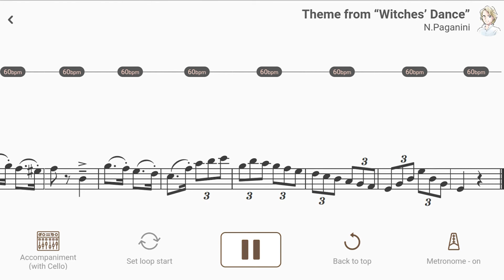Theme from “Witches’ Dance” | N.Paganini【 Cello Sheet Music 】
【Title & Composer】

Theme from “Witches’ Dance” / N.Paganini（Suzuki Cello Book 2）
Theme from “Witches’ Dance” / Niccolò Paganini（AccompaU app）